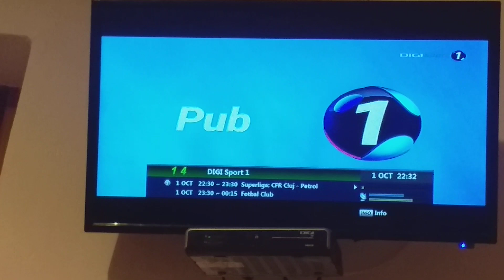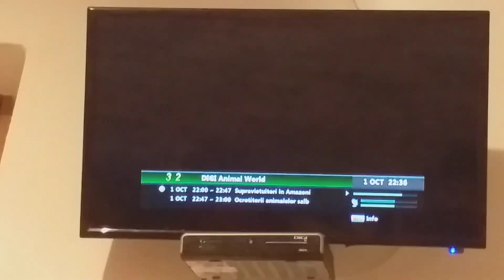Фрагмент эфира (Kanal D, Pro TV, Digi Sport 1, Digi Animal World, 01.10.2022)